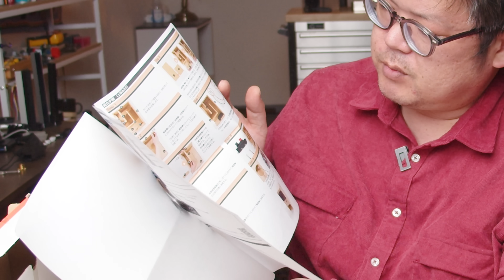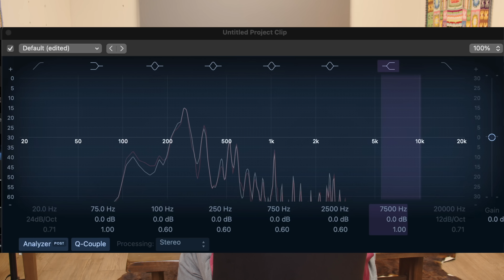FOSTEX 스피커를 소유할 수 있는 가장 저렴한 방법 / P1000 유닛 DIY 키트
FOSTEX P1000 유닛과 백로드혼 방식의 인클로저가 포함되어 있는 DIY 키트를 조립해봤습니다. 조립에 필요한 모든 부품이 포함되어 있고 제작이 어렵지 않아 초보자도 1~2시간만 투자하면 멋진 스피커를 만들 수 있네요.
과연 소리는 어떨까요 ? 영상의 뒷부분의 음색테스트를 꼭 확인하세요.

이 제품은 국내 수입/판매자로부터 무료로 제공받았음을 고지합니다.
판매처 : 아빠의 보물창고 (네이버검색가능)

jump to
0:00 소개
1:50 인클로져 조립
5:07 유닛 및 터미널 조립
5:37 음질테스트
7:10 총평